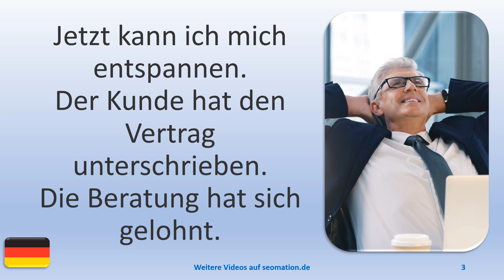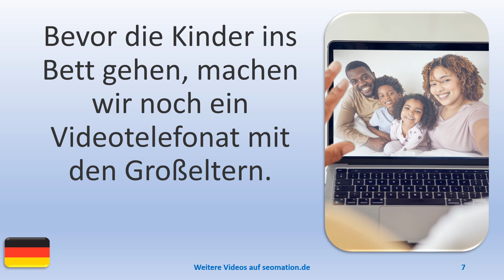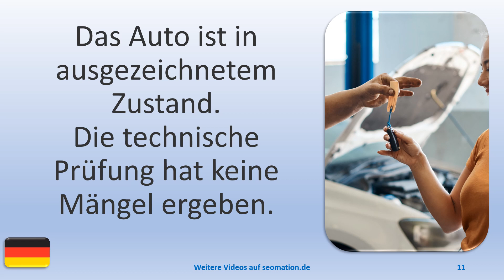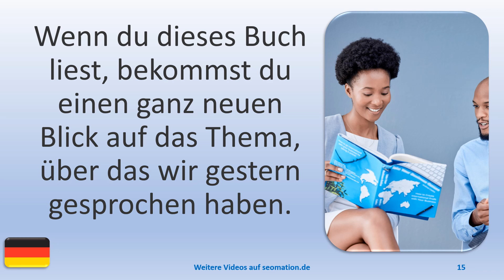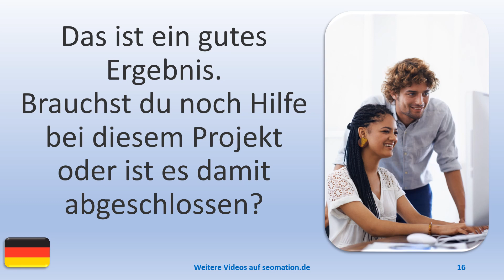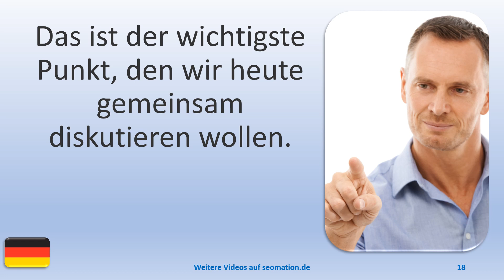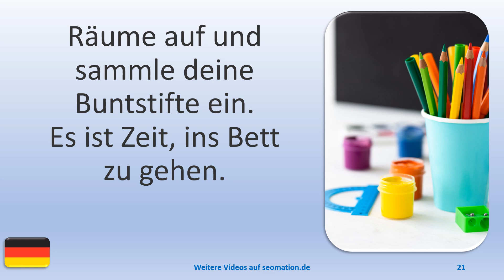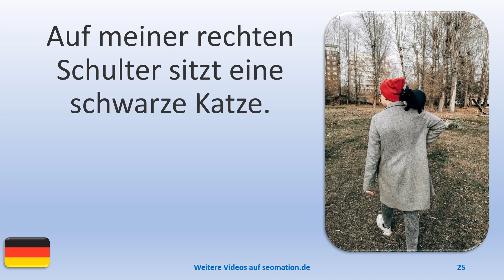▶️3256▶️ Ich lerne Deutsch mit Texten und Bildern in unterschiedlichen Situationen.